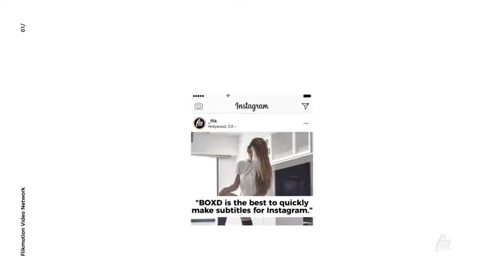Titles and Lower Thirds | After Effects Templates Download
Features:

    10 Presets For Premiere Pro
    Updates Monthly
    Original Self-Resizing Boxes
    Works with ANY font
    Box Padding Control
    Type Placeholders
    Logo Placeholder
    Square Formats
    Eye Catching
    Recognizable
    Fast Rendering
    Unlimited colors
    No Plugins Required
    20+ Animated Titles & Lower thirds
    Compatible: CS5.5 through CC2017
    4K (3840×2160) / Full-HD (1920×1080)
    Color Control
    Fully Customizable
    Easy to Use
    Mobile Friendly
    Clean After Effects project
    Instagram Mockup Included
    Custom Size
    100% After Effects